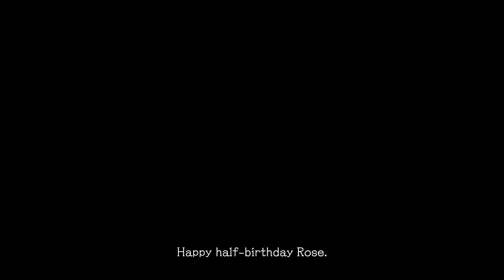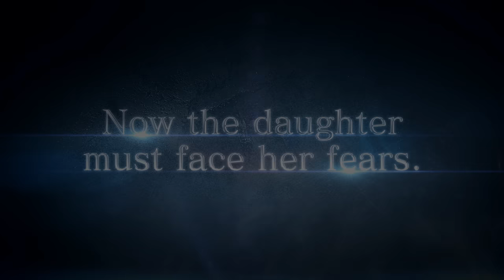Resident Evil Village Gold Edition - Story Trailer - Winters' Finale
Resident Evil Gold Edition includes the base game with 3 major new features:

・Third Person Mode allows you to play the main story mode from a new perspective.
・The Mercenaries Additional Orders introduces new playable characters and stages.
・Shadows of Rose continues the story of Ethan's daughter, Rosemary.